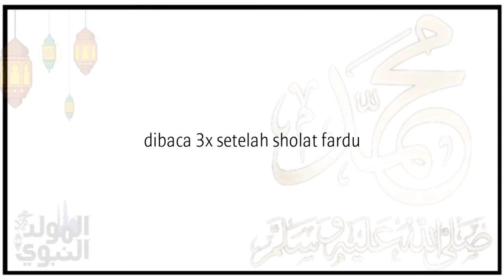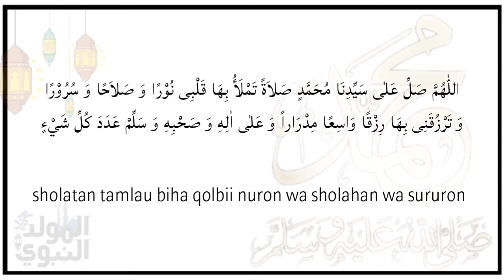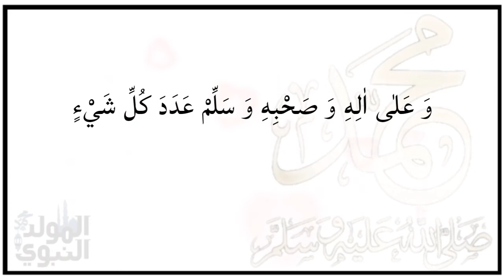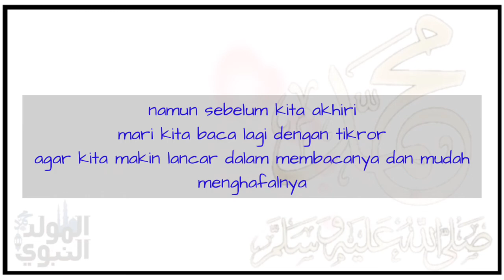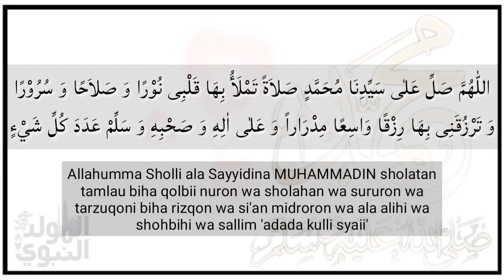SHOLAWAT MIDRORON | ijazah Habib Ahmad bin Hamid Al Kaff | الصلاۃ مدرارا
ini vidio teks dan keterang tentang sholawat midroron yang di ijazahkan oleh Habib Ahmad bin Hamid Al Kaff Palembang